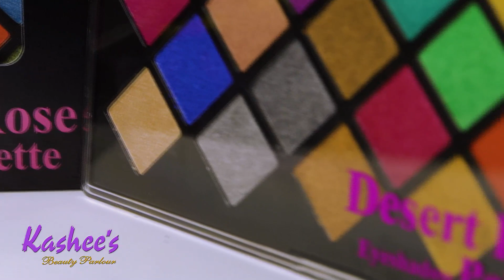Kashee's Desert Rose Eye Make Up Tutorial